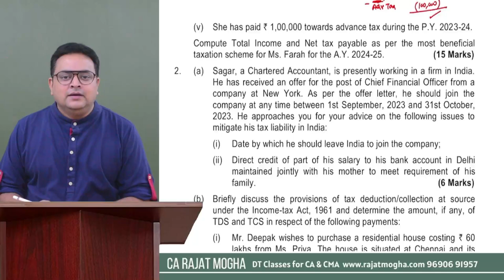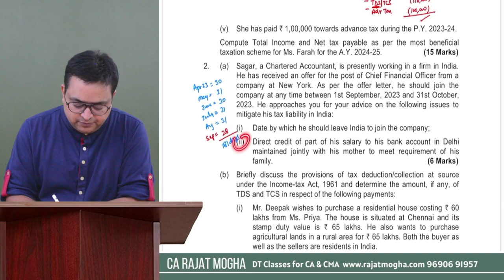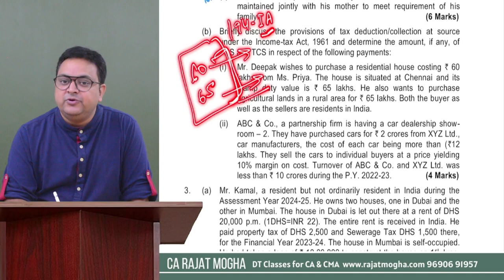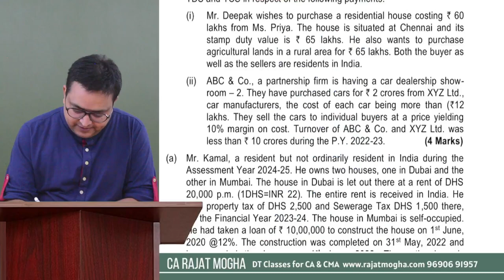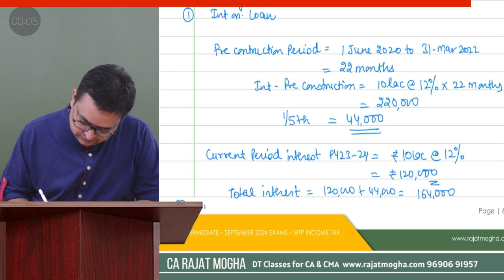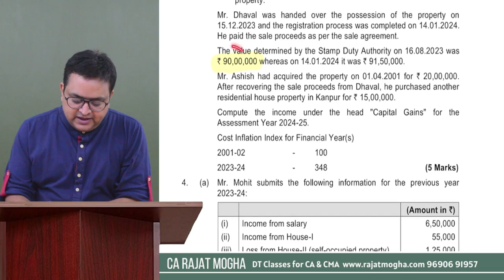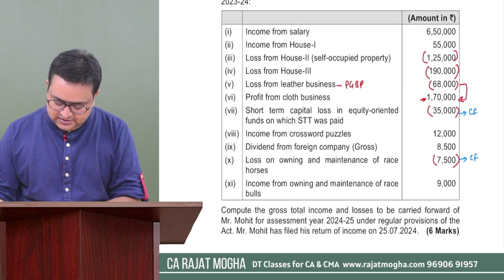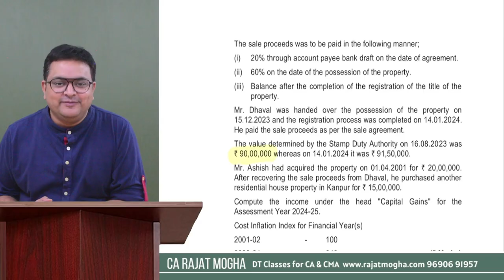Mock Test Paper (series 2) - MTP Income Tax | Solve with me | CA Inter Sep 2024 | Part 2